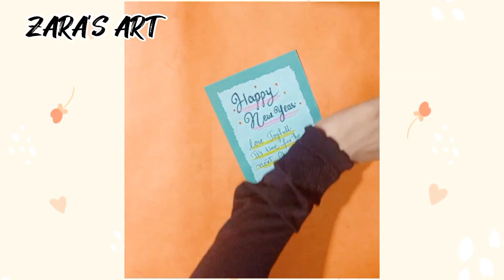New year Cute gift ideas💗| Easy to make paper crafts| handmade paper cards|ZARA'S ART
Scrapbook ideas
Easy handmade cards
Paper ideas
Paper work
Paper work tips
Easy paper tricks
Scrapbook making
Besties card
Gift making ideas